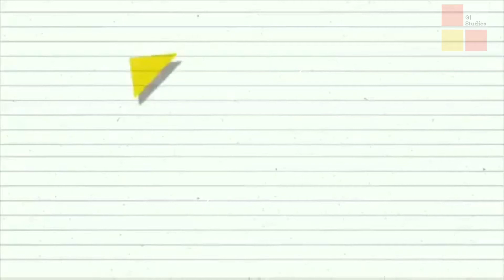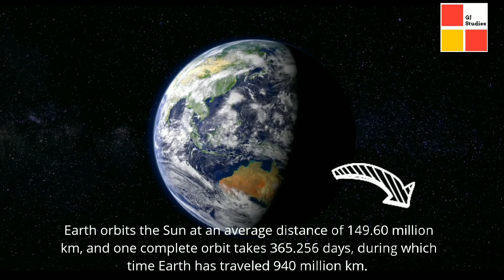Definition for Rotation and Revolution/NCERT/CBSE/Gj studies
In this video I explained about rotation and revolution.